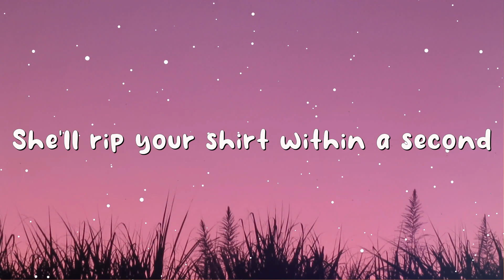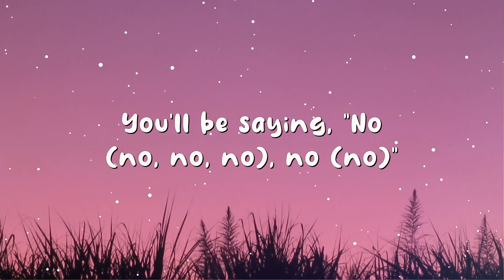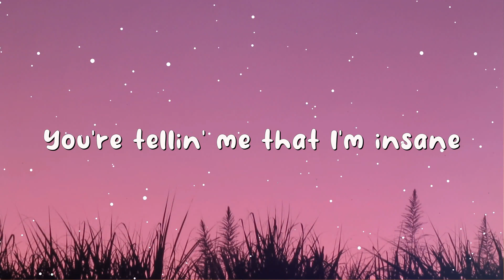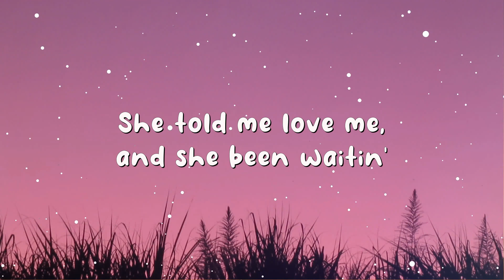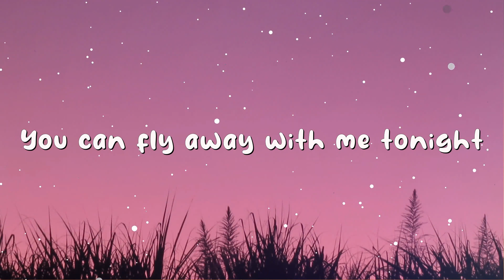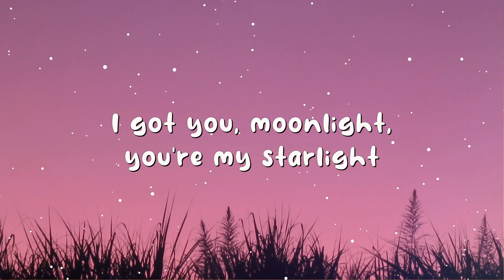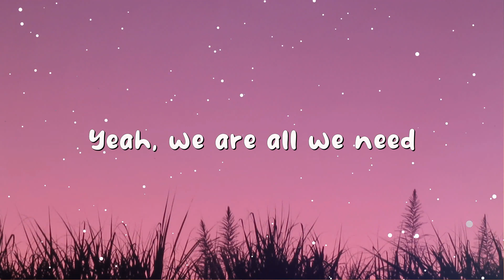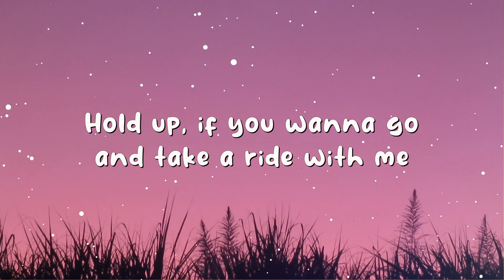Sweet but Psycho / Mix / Ava Max, Dua Lipa, Anne-Marie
Lyrics:
Lyrics: